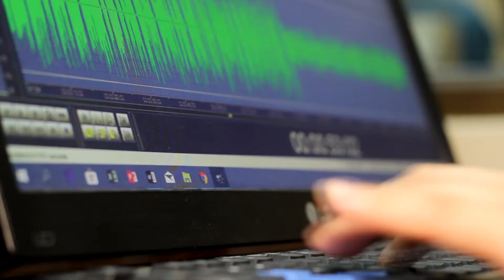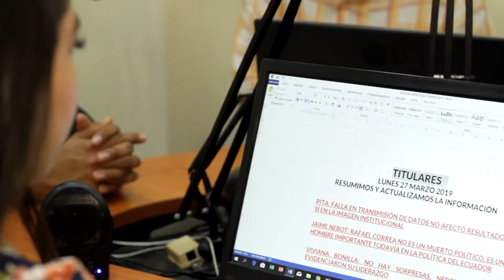Bienvenida Comunicación 2019